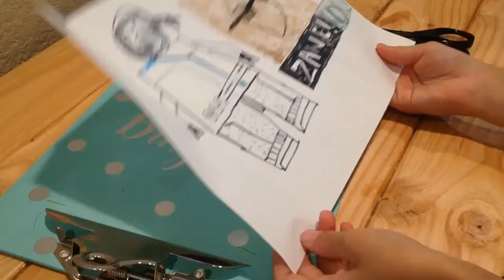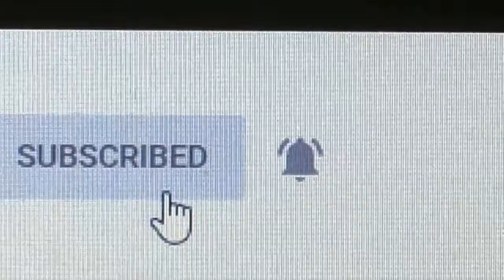How to make a piece of art into a Lego background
Learning how to make a Lego background